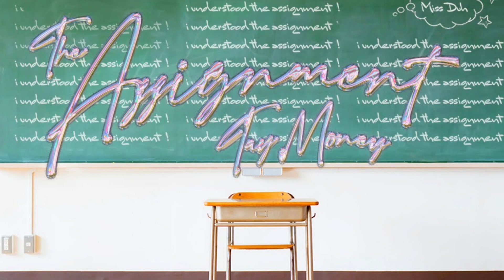Tay Money - The Assignment (Official Instrumental) [Prod. Young Fyre]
Tay Money - The Assignment (Official Instrumental) [Prod. Young Fyre] | Instrumental Kingdom

🔎 Find Me:

Follow my mashup Instagram: @mashupkingdom

Join the Mashup Mansion discord server!
-Meet lots of mashup making friends
-Get advice

Lyrics

[Chorus]
I'm big fine, too confident
I don't need your compliment
Bad bitch, I'm dominant
Trunk bussin', got diamonds in it
(Money)
She talkin', but she ain't tryin' it
He keep calling me crying, bitch (Yuh)
Damn Tay, you killed this
I understood the assignment (Duh)
Uh-huh, uh-huh (Rich)
I understood the assignment
Uh-huh, uh-huh, uh-huh (Duh)
I understood the assignment (Bitch I'm d-)
Bitch, I understood the assignment (Duh)

[Verse]
All my bitches locked up
Damn you fine, like duh (Okay)
Keep that pussy locked up
He a broke boy, he can't touch (Ew)
Damn you fine, like duh, like duh, like duh, duh (Duh)
Bitch you fine
Bitch, you fine fine (Okay)
He wanna be mine, mine (Duh)
I'ma cowgirl, he gotta be prime time (Money) (Uh-huh)
She a side hoe, on the sideline (Uh-huh)
She a sad hoe, ain't got no time, time (Okay)
Rollie got me blinged up and I got my team up
Valentino kingdom, damn Tay you clean those (Money)
Switch shots like a free throw
[?] for the week hoe
This ain't for no weak hoe (Uh-huh)
Shoutout to my freak hoes

[Chorus]
Uh-huh, uh-huh (Rich)
I understood the assignment (Bitch I'm dumb)

[Outro]
I did, It's over
I murked it, it's over
I own that shit
Tay money season is forever
I told you that shit
You bitches is seasonal
Tay motherfucking Money is forever hoe
These bitches do what i do and that's that
That's facts, we get straight in ,we back back
I got them racks racks all up in my bag packed
I'm with Trinidad and [?]